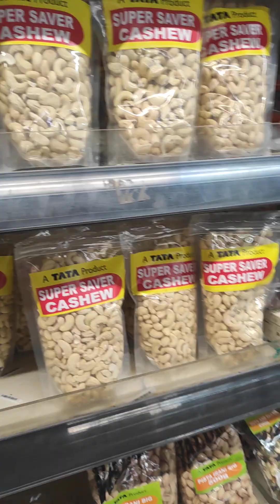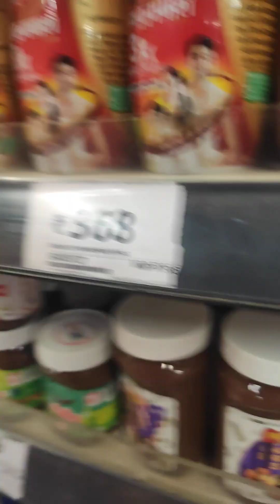star ⭐market me aao visit karate hai